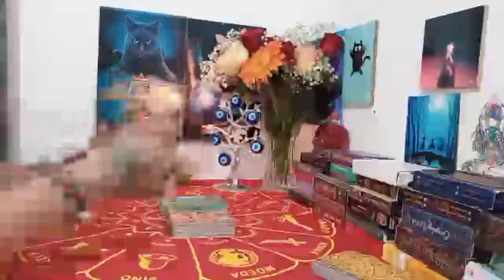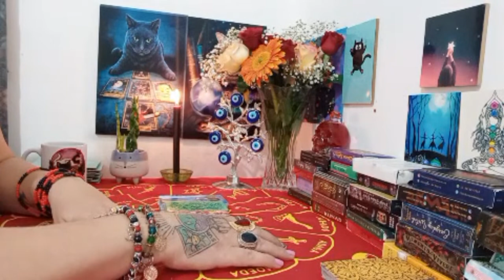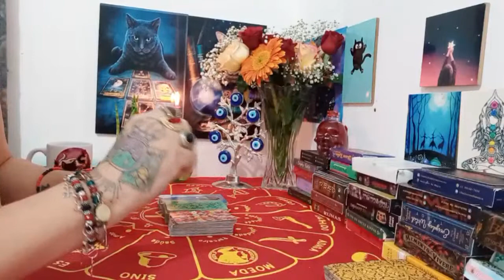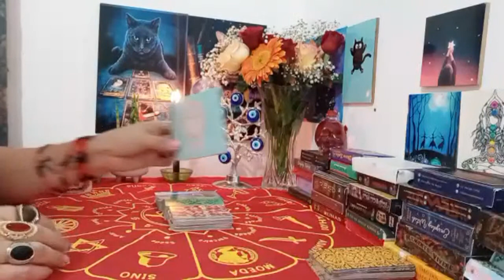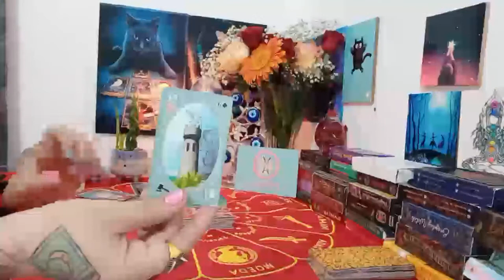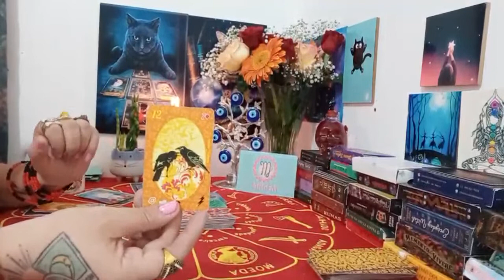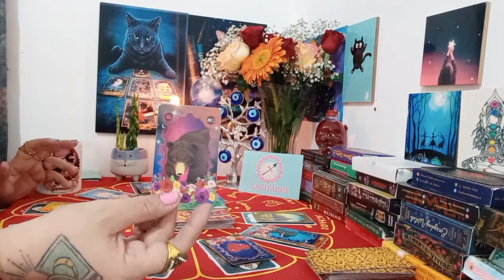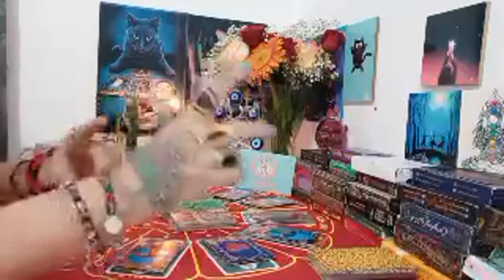♈♉08 E 09/05/2021 PREVISÕES ❤️ AMOR 💵 DINHEIRO E 💊 SAÚDE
MEU TIKTOK:@patydacigana
MEU KWAI: @patydacigana
Picpay:@patydaciganadobaralho
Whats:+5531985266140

🌹Olá meu povo, como todos sabem meu niver é agora em Maio e farei, pelo segundo ano consecutivo, uma ação caridosa. Toda a arrecadação será doada ao Lar de Idosos Cristo Rei. Esse ano tem rifa, peço que todos contribuam. O pouco para vc é muito para os velhinhos nesse momento tão difícil. A rifa custa só 10 reais e vcs concorrerão a um combo mágico, não perca‼️

PREVISÕESPARATODOSOSSIGNOS01E02/052021

MEU KWAI SIGA LÁ SÓ CLICANDO NO LINK ABAIXO
1. Clique no link, copie o meu código de convite, baixe e instale o Kwai.
2. Vincule meu código de convite para receber dinheiro imediatamente e continue ganhando dinheiro usando-o todos os dias!

MEU TIKTOK SIGA LÁ SÓ CLICANDO NO LINK ABAIXO
Faça parte do TikTok e ganhe um bônus de R$6.5 imediatamente!  Você poderá ganhar mais de R$19 apenas assistindo a vídeos!

Céu Astral do dia🌠     12:11
♈️ARIES    🐏                 18:01
♉️TOURO  🐂                 19:58
♊️GÊMEOS  👫               21:49
♋️CÂNCER   🦀             24:07
♌️LEÃO  🦁                     25:23
♍️VIRGEM 🧜‍♀️               27:08
♎️LIBRA   ⚖️                 28:50
♏️ESCORPIÃO  🦂        30:43
♐️SAGITÁRIO 🏹           33:04
♑️CAPRICÓRNIO  🐐    34:33
♒️AQUÁRIO  ⚗️             36:29​
♓️PEIXES   🐠.                37:43
Despedida  👋🏻            38:54